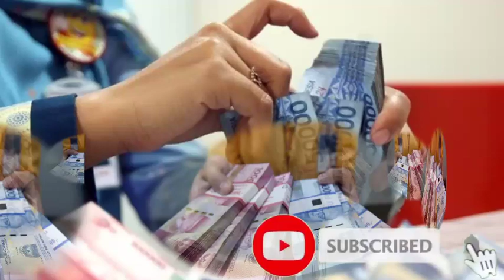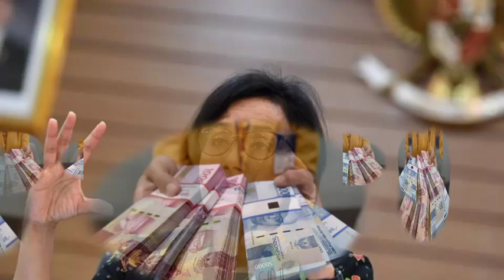Pensiun Bulanan PNS Akan Diganti Pesangon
Pensiun Bulanan PNS Akan Diganti Pesangon@infopnsofficial6677